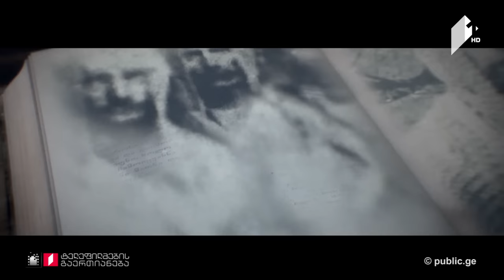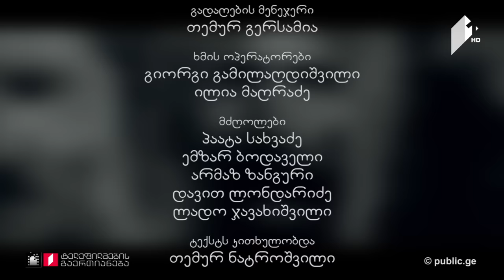გააგრძელე საქართველოს ისტორია - XVI-ს საქართველოები - ქართლ-კახეთის გაერთიანება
სერია 4, 4 დეკემბერი, 2016
დაღესტანი, საქართველოს მეზობელი და კახეთის სამეფო - ავგიორგის გამეფება, მისი მკვლელობა და ქართლ-კახეთის გაერთიანება\

• პროექტის ავტორი და წამყვანი: გურამ ქართველიშვილი;
• რეჟისორები: გოგა თავაძე და გურამ ქართველიშვილი;
• როლებში: მერაბ ბრეკაშვილი, თენგიზ ჯავახაძე, თამაზ ყურაშვილი, ნიკა გოგიძე, გიგლა ზვიადაური;
• ოპერატორები: კახა ბუხრაშვილი, გიორგი სიგუა და გიორგი ვაწაძე;
• მონტაჟის რეჟისორი: პაატა კახაძე;
• კომპოზიტორი: დათო თავაძე;
• პროდიუსერი: ლანა ქუთათელაძე;
• მიმართულების პროდიუსერი: გიორგი ვასაძე.